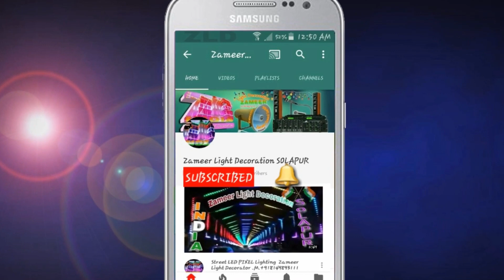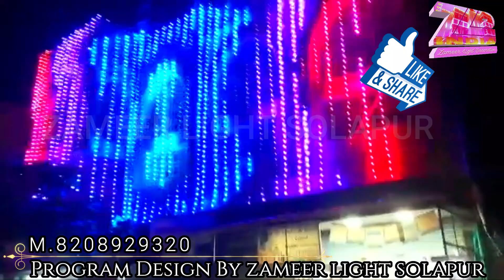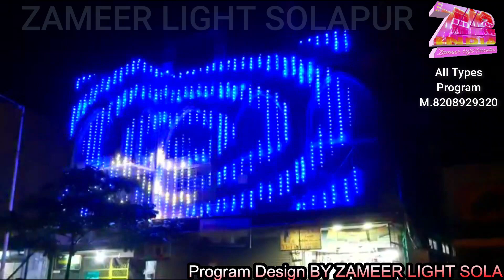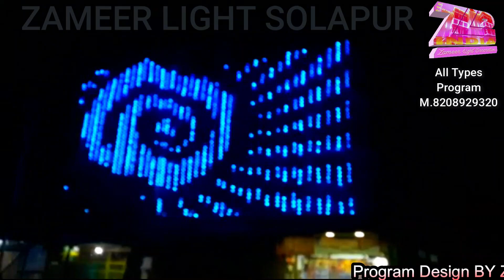Diwali NEW PIXEL LED LIGHT SHOW 50×40 T1000 ||FOR DESIGN M.8208929320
For Program 👉 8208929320 (WhatsApp Only)
Pixel LED Related All Products Buying Amazon App Links 👇

1.(100 Bulb)Pixel LED Light Belt {Patta}Buy

2.(50 Bulb) Pixel Led String Buy

3.T1000s Controller Buy

4.T8000 (AC) Controller Buy

5.K1000 Controller Buy

6.Pixel Master Controller Buy

7.70Amps Power Supply Buy
80Amps Power Supply Buy

8.60Amps Power Supply Buy

9.50Watt Flood Light Driver Buy

10.Led Pixel Controller 8X12 CHAKRI Board Buy
Led Pixel Controller 25X50 ROAD CEILING Buy
Led Pixel Controller 50X40 ROAD CEILING Buy
Led Pixel Toran Controller 10X60 Buy

11.256mb SD Card Buy

12.Buy Card Reader (OTG)

13.100 Pixel IC Circuit Buy
100 Bulb Combo Buy

14.Male Female Connector Buy

15.5V DC 2Amp SMPS Power Supply Buy

16.Pixel Strip 2811 Buy

17.Wire Cutter Buy

18.200 Watt LED Flood Light Buy

Shop name :- ZAMEER_LIGHT_DECORATION MANGALWAR BAZAAR FRONT OF GANESH SHOPPING CENTER SOLAPUR. @Zameer Light Decoration SOLAPUR

Etc.

3D Light Decoration,
☆Hamare Yahan Building Ko Lighting Road Lighting Aur Jaisi Aap Chahe Lighting Ki Jaati Hai ON Rent(Bhade se) Agar Aap Ko Apke Kisi Program Me Lighting Ki Zaroorat Ho To Hume Niche Diye Gaye Numbers Par Contact Karen. (Only In Solapur City)

Mobl no:-
像素LED灯编程
像素LED
像素灯饰
像素灯
像素LED灯编程
像素装饰
hiasan
cahaya
piksel
lampu Led pixel
பிக்சல் லெட்
லைட் பிக்சல் ஒளி
அலங்காரம்
পিক্সেল হালকা সজ্জা
পিক্সেল এলইডি আলো